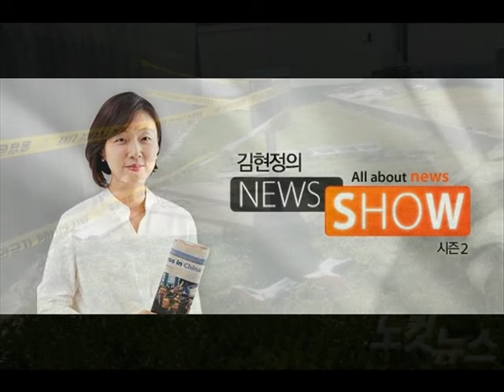김현정의 뉴스쇼 - "정화조 사고, 소다캔 효과..오물 휘저으니 독가스 분출"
"정화조 사고, 소다캔 효과..오물 휘저으니 독가스 분출"

■ 대담 : 김혁성(청주소방서 소방사), 강태선(아주대 환경안전공학과 교수)